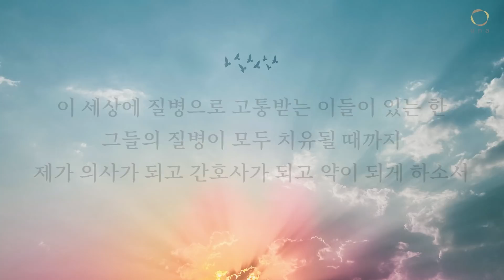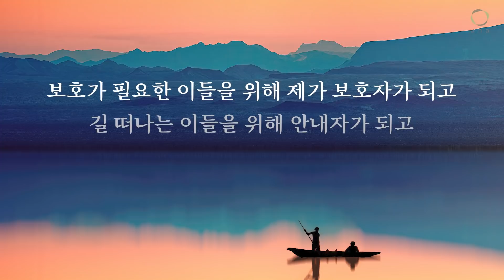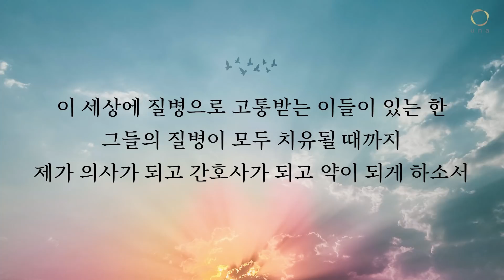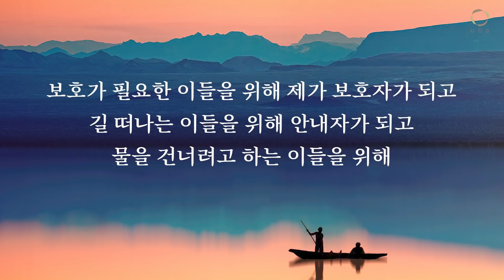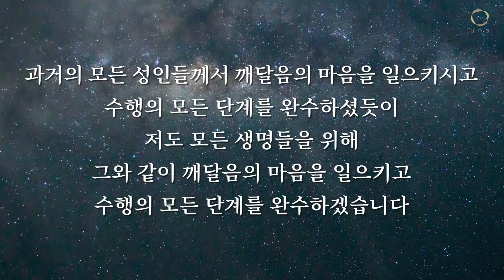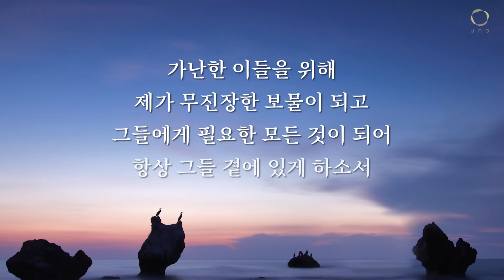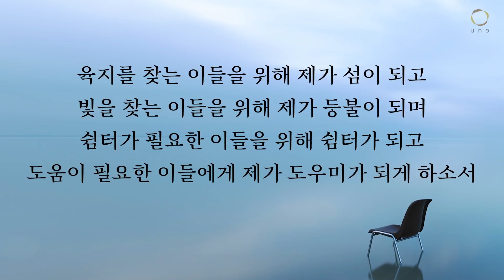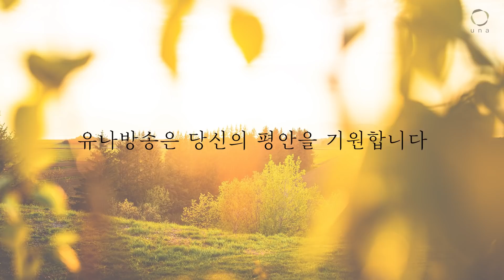[2시간] 아름다운 소원 / 자비심의 기도 / 산티데바의 기도문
유나기도문 중
많은 분들의 사랑을 받은
 '아름다운 소원',
이 기도문을 긴 시간
함께하고 싶다는 분들이
그동안 많이 있었습니다~

그래서 준비한
아름다운 소원 2시간 버전~!!

오늘부터 함께
아름다운 소원을
반복해서 낭독하며
내 안의 자비심을 키워
자신이 이룬 행복과 평화를
온 세상에 전할 수 있길
바랍니다.

1.계좌후원 : 신한은행 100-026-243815(대한불교 조계종 선다암)
4.카카오채널 : 【유나방송】을 검색하세요.